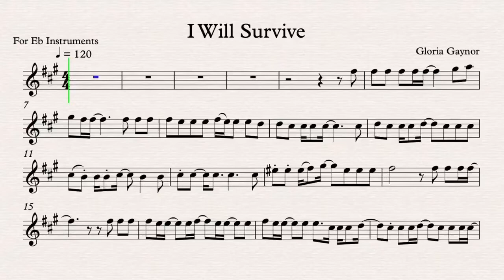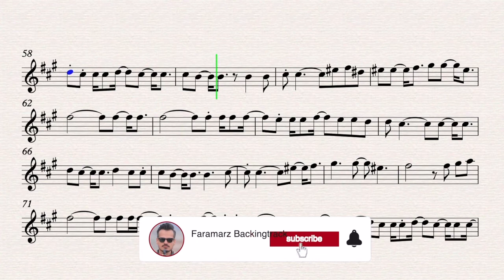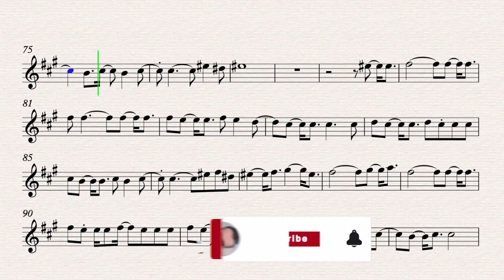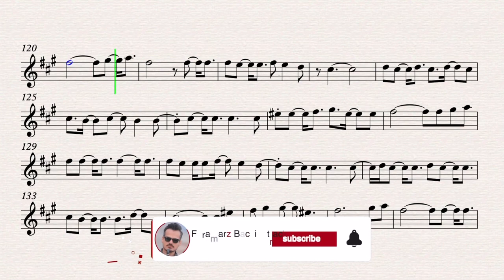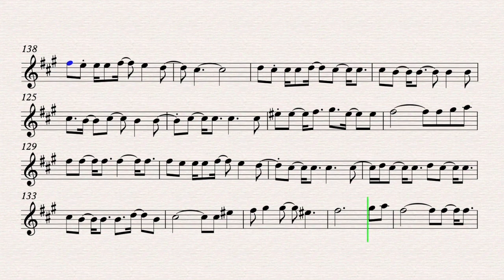I Will Survive - Play along for Alto Sax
Song by Gloria Gaynor

Alto Saxophone